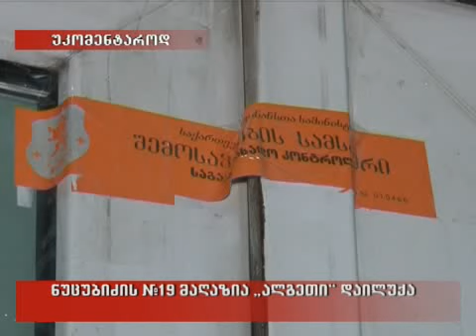26/03/2010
ნუცუბიძის N19ში მაღაზია "ალგეთი" დაილუქა